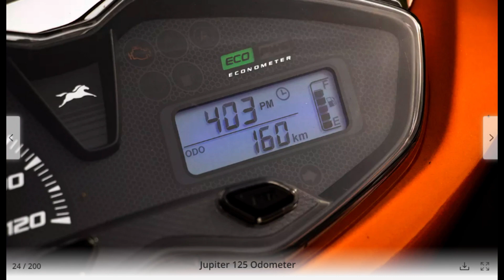TVS Jupiter 125 | scooter